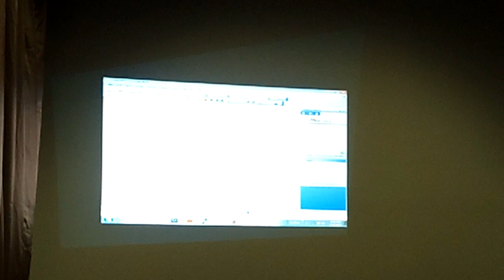Laurel Kornfeld's Pluto lecture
Laurel Kornfeld gives a lecture for Greater New York Mensa: "Pluto: Something Wonderful."  Filmed May 18, 2017 in New York, NY.